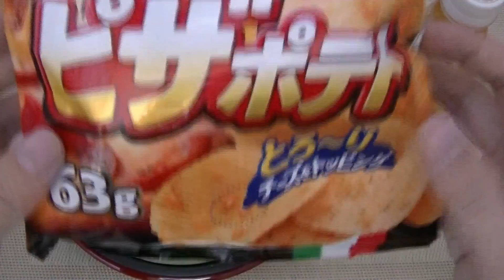Pizza Potato Chips in Japan(´◉◞౪◟◉) Have you ever eaten?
All you can eat  Japanes  Food, Snacks,Ramen noodles.
Japanese Ramen is Quick,Cheap and tasty snack

YOROSHIKU(^_-)-☆

('◇')ゞ
Please let us know if you have any requests for us.